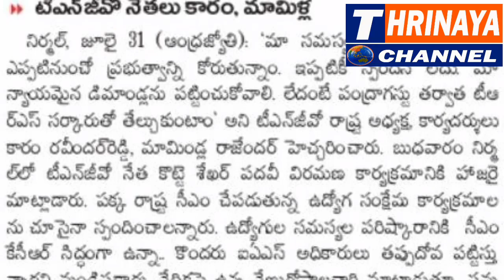TELANGANA EMPLOYEES GIVEN STRONG WARNING TO KCR GOVERNMENT .WAIT ONLY UNTIL AUGUST 15TH